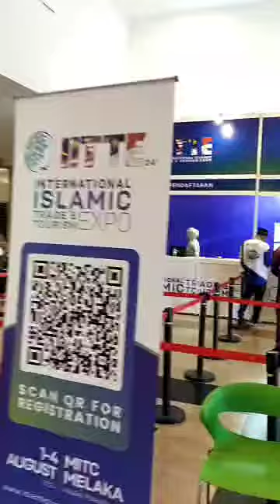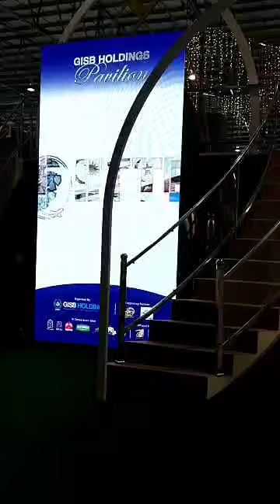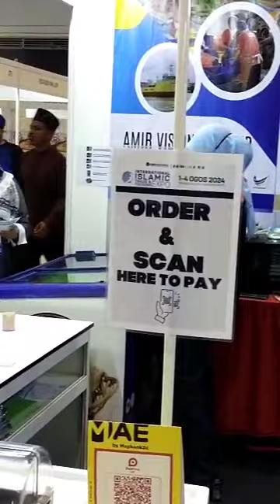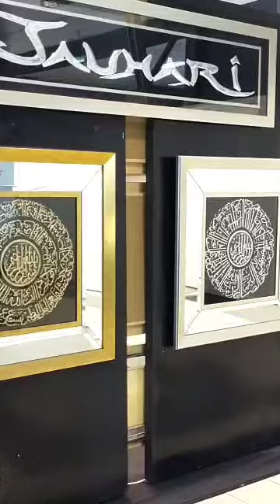ESPO ISLAMIC MITC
Video from Alyahya Aljohari